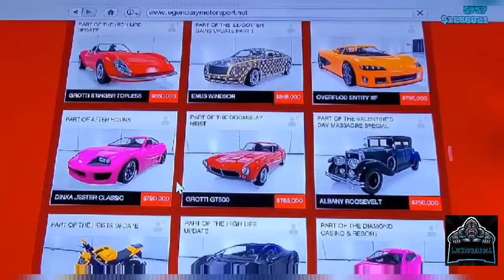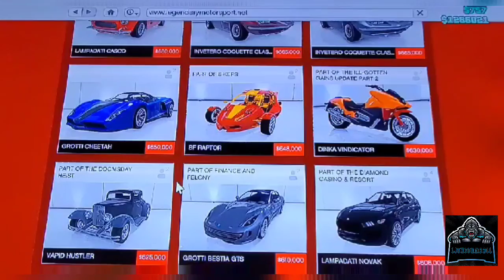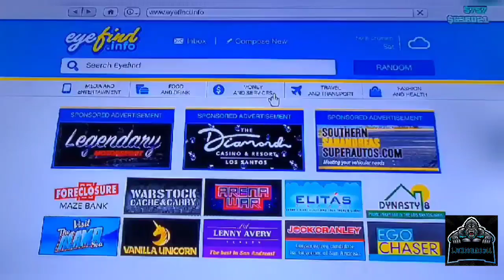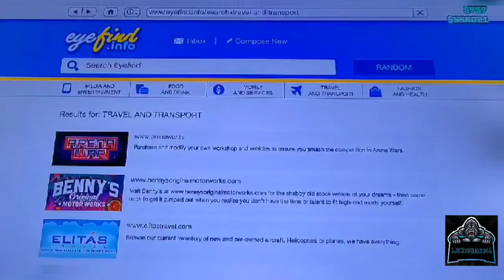BUYING CARS AND RACING THEM!!! [GTA V]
Add me on Snapchat! Username: lj_mcdermott

Previous video (WE RACED MOTORCYCLES ON AN AIR STRIP [GTA V])
Random video (A LITTLE UPDATE)